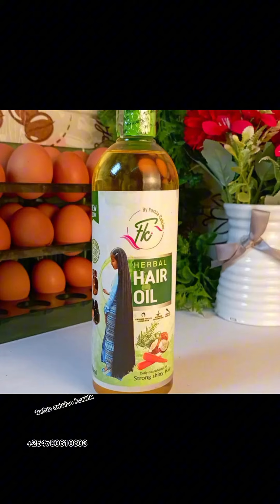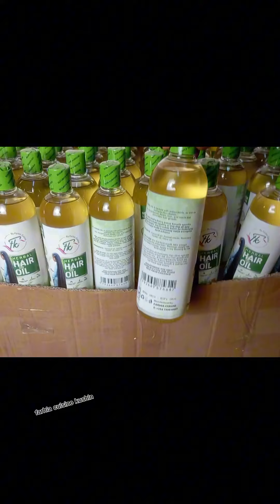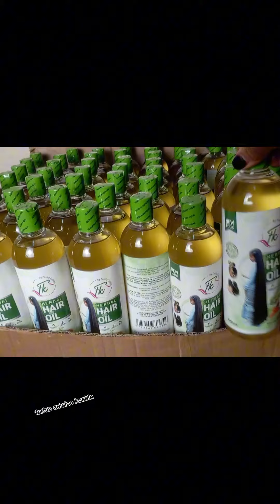alab cusub Ramadan Mubarak new products available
BISMILLAH RAXMANI RAXIM ALAHU MASALI ALA MOHAMMED